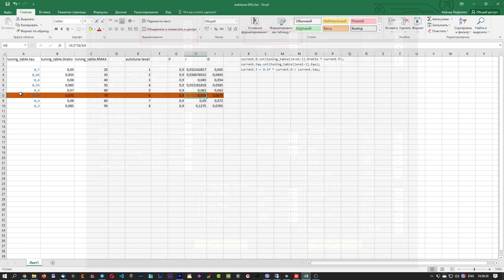Разбор полетов #6 Arduplane autotune - зло!? Как с этим жить и что делать?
Всем привет.  Сегодня я расскажу почему использование автотюна иногда бывает не только вредным но и опасным! А так же вы узнаете как влияет PTCH2SRV_I на успешный запуск вашего самолета или летающего крыла!

Текущий конфиг:
Комплектующие:
ZOHD Dart 250G KIT

FrSky R9M Long Range Transmitter Module и R9-MM Receiver

Artist: Eveningland
Title: Lost Time